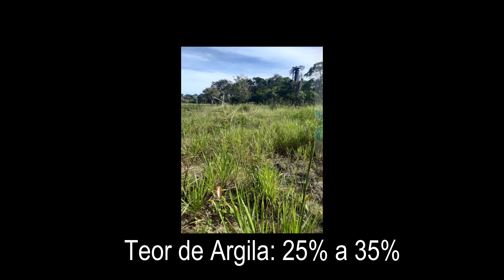FAZENDA À VENDA EM WANDERLANDIA - TO - DE 160 ALQUEIRÕES (Dupla Aptidão)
Localização: Wanderlândia - TO
Área total: 160 Alqueirões
Área formada : Pastos injuquirados
Altitude: 450 metros
Aproveitamento para plantio: Lavoura
Topografia: plana
Aptidão: Dupla aptidão
Teor de Argila: 25% a 35%
Tipo de Solo: Terra de cultura
Benfeitorias: Casa sede, energia elétrica, curral, toda cercada
Recursos hidricos: 04 nascentes, represa grande, boa de água
Índice pluviométrico: 1.700 a 1.800 mm
Logística:  Logística boa, entre Wanderlândia e Araguaina
Documentação: escriturada e georreferenciada
VALOR POR ALQUEIRÃO: R$ 22.000,00
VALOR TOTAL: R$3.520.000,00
Condições de pagamento: A combinar, pega carro no negócio

OBS: Fazendinha bruta bem localizada é pra cultura. GRANDE OPORTUNIDADE

Consulte-nos, termos diversas ofertas
LUIZ PEREIRA NEGÓCIOS IMOBILIÁRIOS - CRECI - 136277
WhatsApp Claro 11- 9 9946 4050/ Claro 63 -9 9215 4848
Mais de 30 anos no setor agronegócio  ( Excelentes Oportunidades Terra p/Agricultura a partir de R$ 2.000,00 por Hectare em Tocantins, a partir de R$ 8.000,00 por Hectare em Mato Grosso do Sul